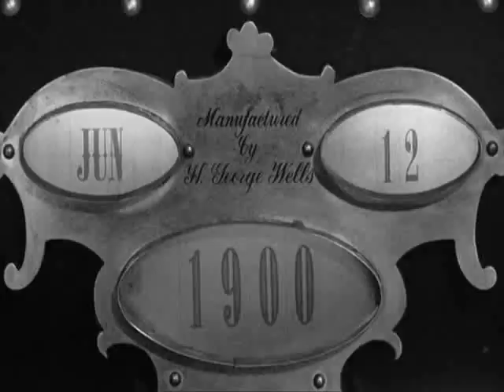Steamgunk - A Brief History of the Future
Music video for Steamgunk's "A Brief History of the Future", from the album 'Loose Rivets & Olde Cogwheels', which you can download for free

Steamgunk is fressed electronic music for the newced contraptors, oiled gizmologists, and steampunkaneers. Featuring clips of 'The Time Machine' (1960). Past projects include Set Prometheus Aflame and Cyan Roddington.